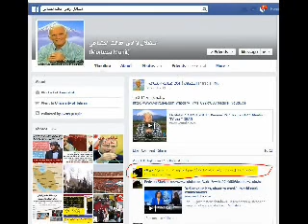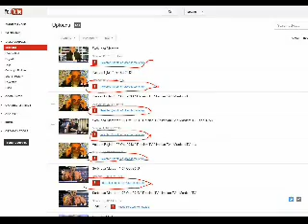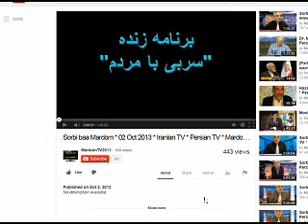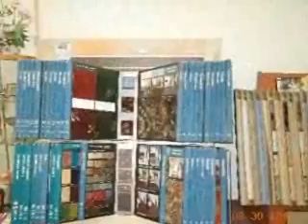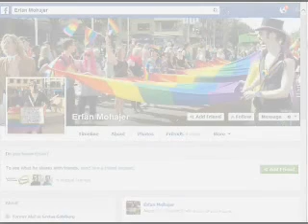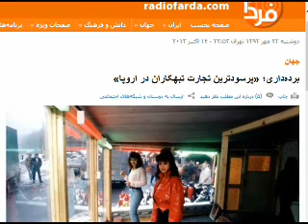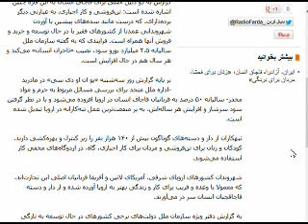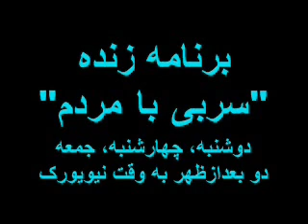Sorbi baa Mardom * 14 Oct 2013 * Persian TV * Iranian TV * Mardom TV usa * IRAN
MardomTV.com